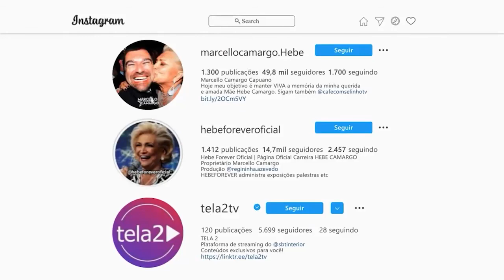Café com Selinho - Mateus Carrieri